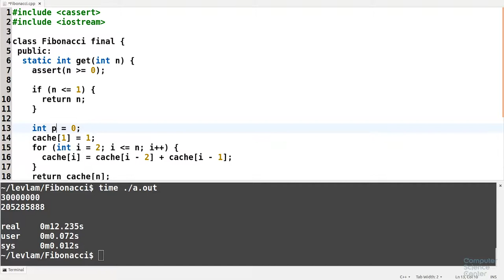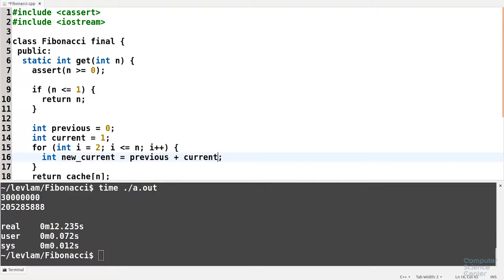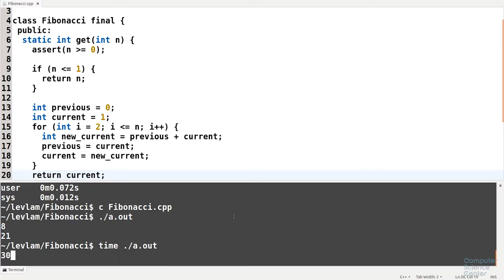Алгоритмы теория и практика Методы - 18 урок. Практика на C++: Числа Фибоначчи